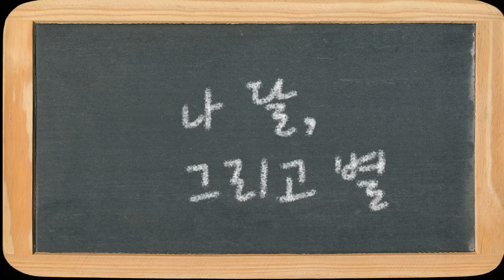해와 달, 그리고 별 (Demo)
가사

저 하늘의 빛들을 봐
어둔 세상 가운데 있는

저 하늘의 세계를 봐
빛을 잃지 않는 저들을

그 빛으로 살고 그 빛을 따라가는 우리는
그 빛으로 가고 그 빛이 되어가는 우리는

낮과 밤이 공존하는

끝이 없는 저 우주를 봐
빛으로 물들게 된 세계를

나 절대 놓칠수 없는건
빛으로 인해 볼 수 있는 세계

너와 나 함께할 저 하늘을
우리가 함께할 저 우주를

저 빛들의 세계를 봐
그들로 인해 사라지는 어둠을

그 빛으로 살고 그 빛으로 가고...

노래: 김수진
기타: 최기타
작사, 작곡, 편곡: 최기타
영상: 청운대학교 방송영상학과 학생들